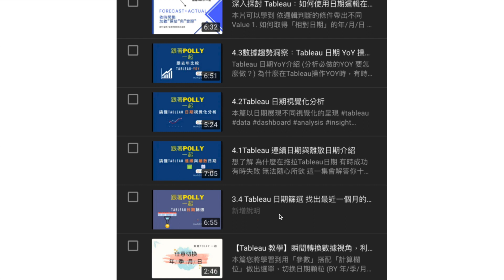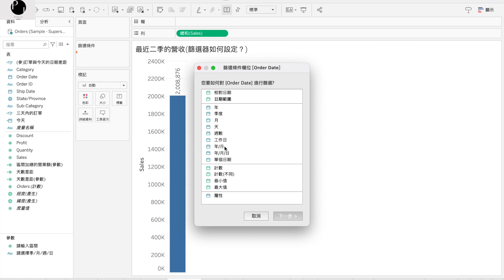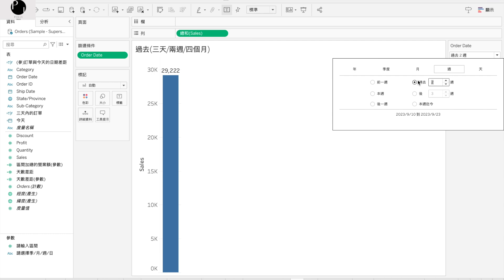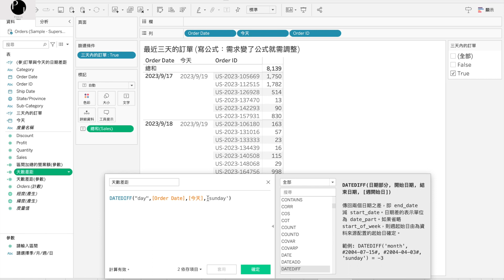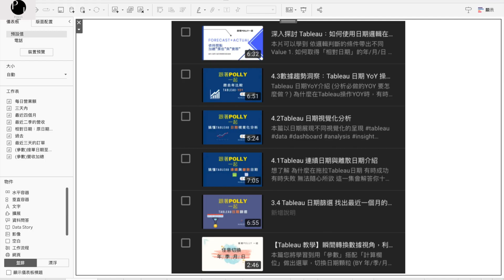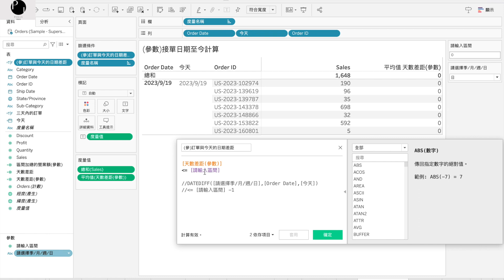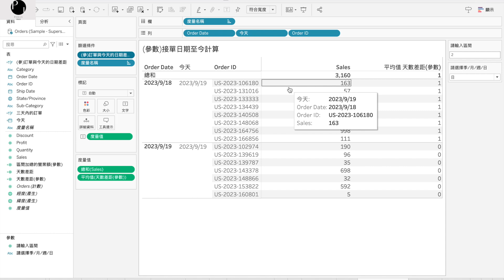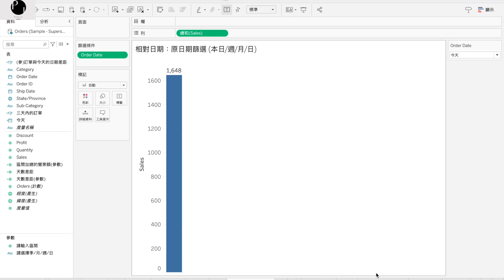7.1 【Tableau教學】系統內建日期篩選 vs. 撰寫公式 - 如何選擇最佳的日期分析方法 |跟著Polly 一起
00:00 主題介紹
00:51 內建說明
05:21 公式說明
7:56 參數撰寫